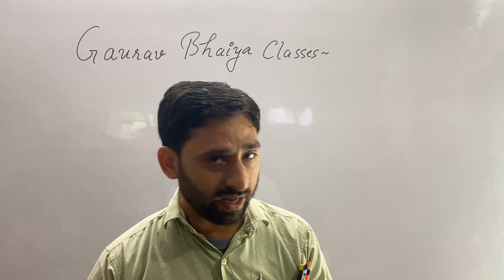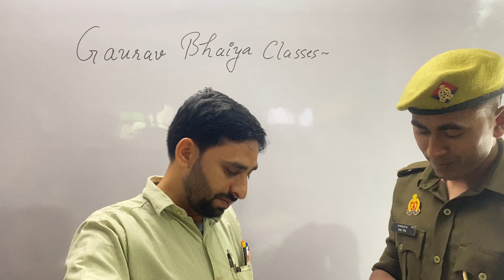UP.POLICE select student (यू. पी. पुलिस मे चयनित विद्यार्थी मिलने आया गुरु चेले की खुशी देखने लायक)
UPPOLICE me select hua student Gurudakshina dane aya (यू. पी. पुलिस मे चयनित विद्यार्थी मिलने आया गुरु चेले की खुशी थी देखने लायक)